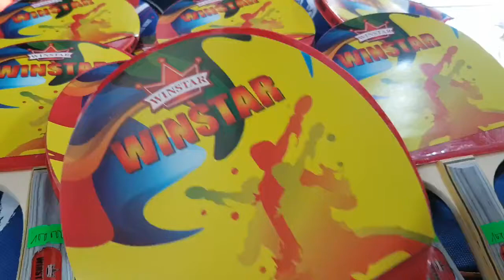100k 1cây👉 vợt bóng bàn (winstar 1sao) 👉có túi đựng vợt👉 vợt bóng bàn giá rẻ, ship hàngib 0909638153